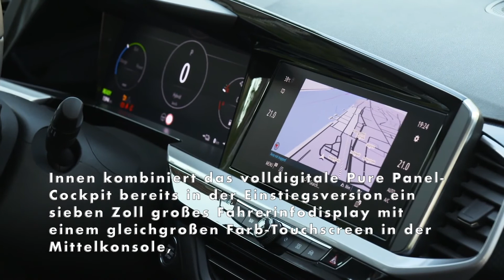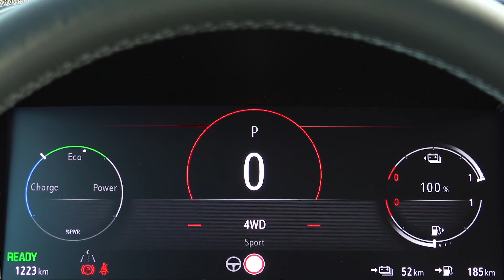Der neue Opel Grandland - Das Interieurdesign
Jede Grandland-Variante fährt umfangreich ausgestattet vor. Zum Standard-Repertoire zählen der Fronkollisionswarner mit automatischer Gefahrenbremsung, Fußgängererkennung, aktiver Spurhalte-Assistent, Verkehrsschild- und Müdigkeitserkennung sowie der Geschwindigkeitsregler mit intelligentem Tempobegrenzer. Von außen glänzt der neue Grandland dazu mit dem Opel Vizor und dem horizontal mittig auf der Heckklappe stehenden Namenszug. Innen kombiniert das volldigitale Pure Panel-Cockpit bereits in der Einstiegsversion ein sieben Zoll großes Fahrerinfodisplay mit einem gleichgroßen Farb-Touchscreen in der Mittelkonsole, über den sich das Apple CarPlay sowie Android Auto kompatible Multimedia Radio einfach bedienen lässt (optional 12-Zoll-Fahrerinfodisplay plus 10-Zoll-Farb-Touchscreen).